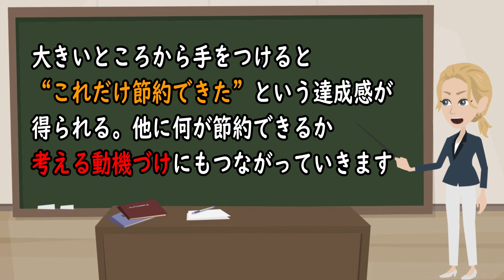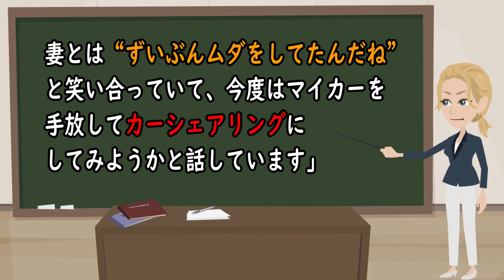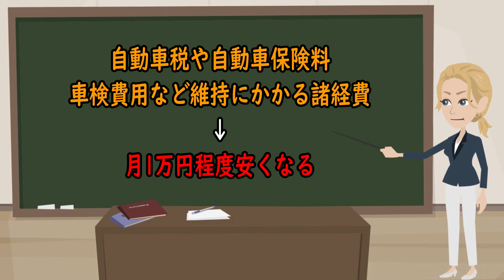老後生活 65歳からでも「月5万円」を捻出する方法とは!?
主な収入源を年金に頼る高齢夫婦世帯（夫65歳以上、妻60歳以上の無職世帯）では毎月約5万4000円が赤字になっています。

『関連動画』

老後生活　65歳以下でも〇〇を変えれば年金満額もらえる？役人がこぞってやっているテクニックとは？【知ってよかった雑学】

老後生活　65歳で年金がごっそり減るって本当？65歳前から年金貰えてる人は65歳になると損をする!?【知ってよかった雑学】

老後生活　退職日の落とし穴！？64歳と65歳一日違うだけで失業給付が大損！？【知ってよかった雑学】